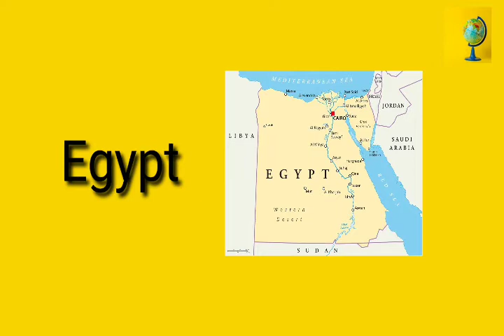North African Countries.